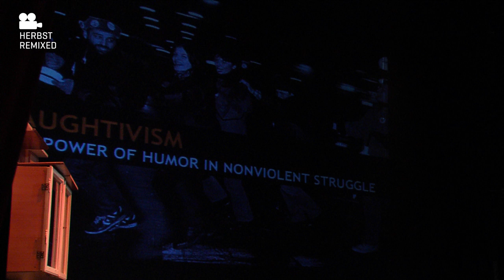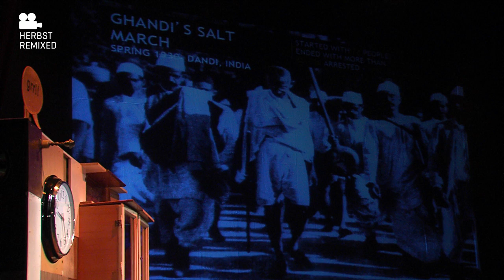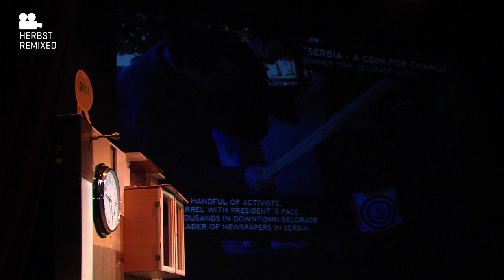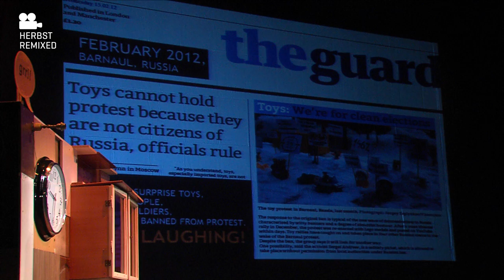Truth is concrete 21/09 21:00 I Srđa Popović: Laughtivism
Laughtivism
Lecture by Srđa Popović / CANVAS (SRB)

Truth is concrete
A 24/7 marathon camp on artistic strategies in politics and political strategies in art.
21/09 - 28/09/2012
steirischer herbst festival, Graz